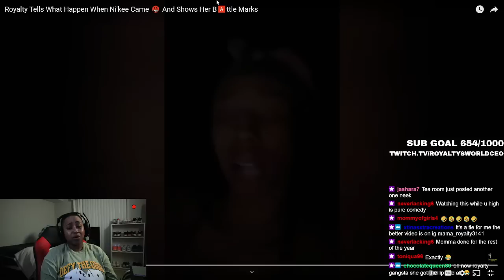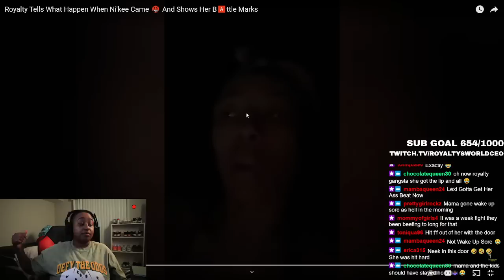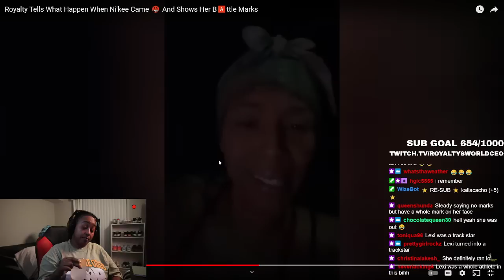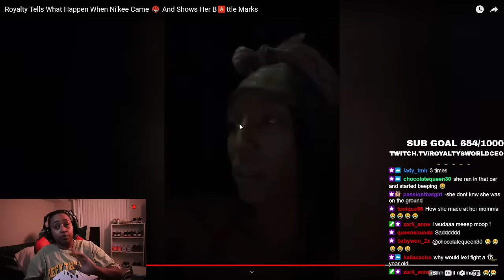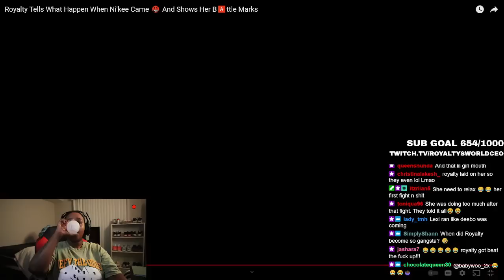Royalty Drops Footage Of Her & Ni'kee 🥊 (( full video )) video included